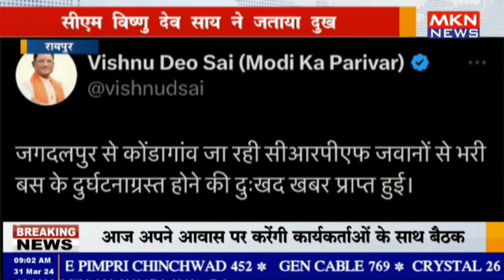रायपुर - CRPF जवानों से भरी बस हुई दुर्घटनाग्रस्त , सीएम विष्णु देव साय ने जताया दुख